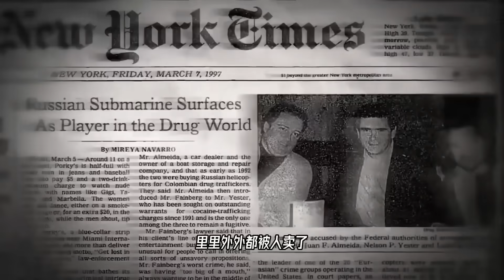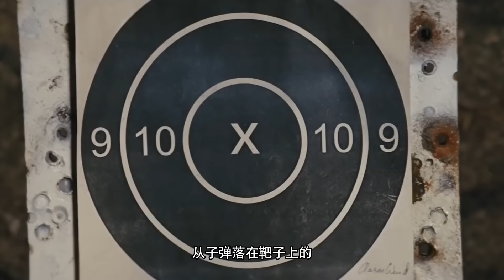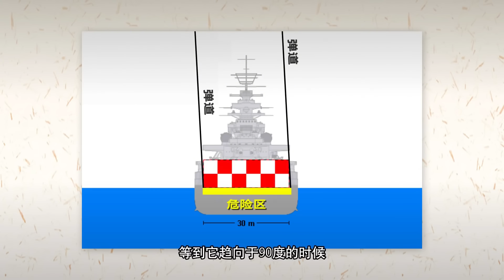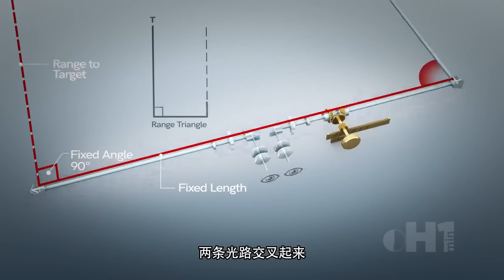毒贩的自制潜艇，他们居然有自己的潜艇，这是怎么回事？【科学火箭叔】